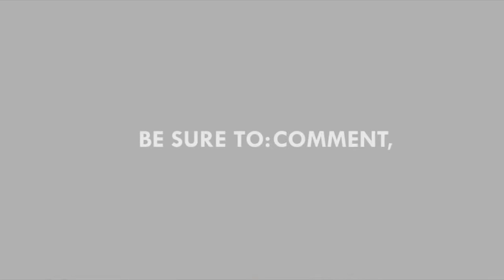Motion Capture Technology: Image Based Capture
Tutoriais sobre Captura de Movimento 3d para filmes e jogos digitais:
vídeo 4 de 6: Captura baseada em imagens

Estes vídeos foram cedidos, sem custo, pela empresa MoCap Solutions.
Agradecimento especial ao Sr. Tiago Washburn
Technical Account Manager

Tradução para a língua portuguesa (BR):
Luís Filipe Alvarez Penereiro

Legendas e Revisão:
Rafael Kuvasney Marcolin